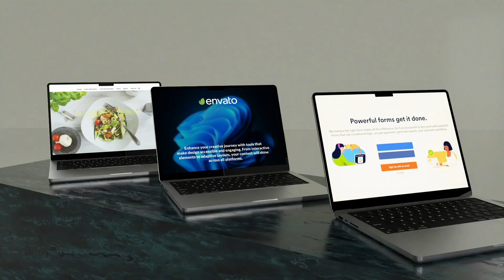Laptop Presentation Mockup | Adobe Premiere Pro Template